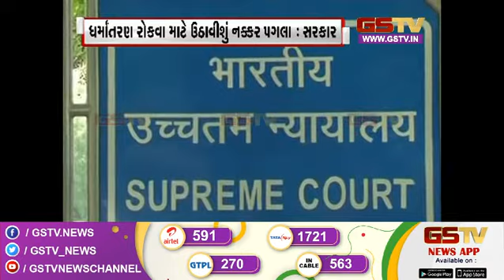કોલેજિયમ મુદ્દે રિજિજૂની ટિપ્પણીથી સુપ્રીમ નારાજ અને અન્ય સમાચાર | Gstv News